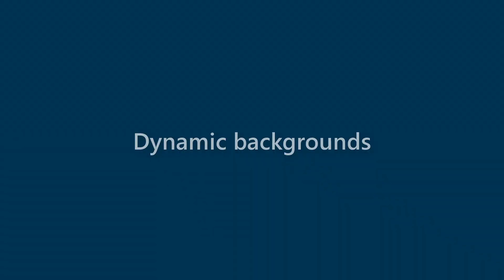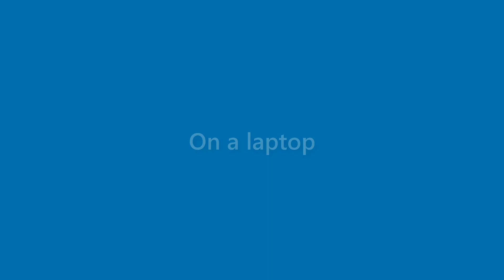Faye Glover - appearance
Name Look - Faye Glover - appearance. In this video we present "Faye Glover" name look and feel in various scenarios.
This video will cover:
How does "Faye Glover" look as a personal letterhead?
How does "Faye Glover" look on a business card?
How does "Faye Glover" look on a computer/laptop screen?
How does "Faye Glover" look with different background colors?
How does "Faye Glover" look with various fonts?